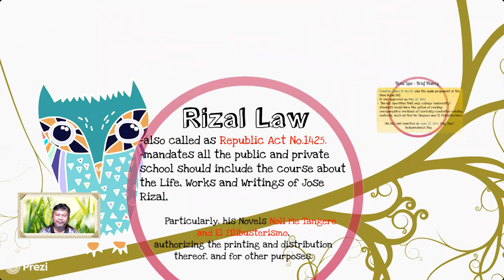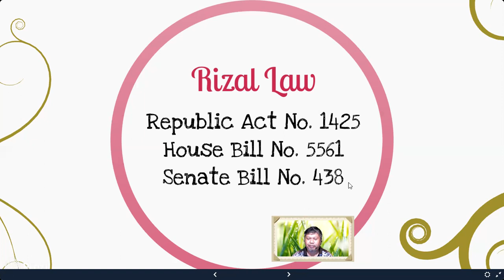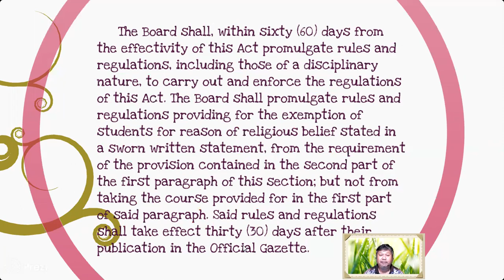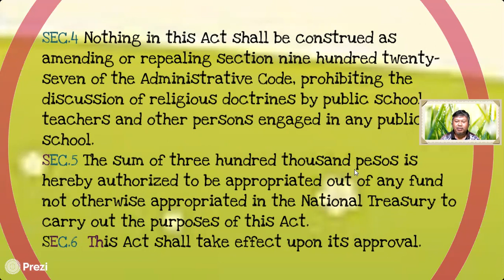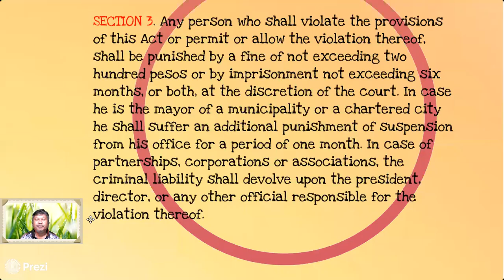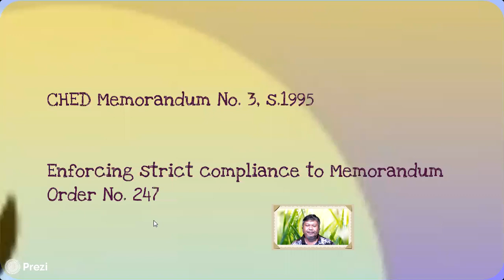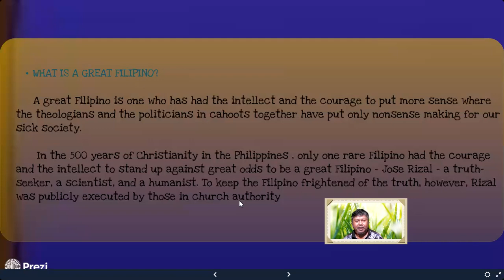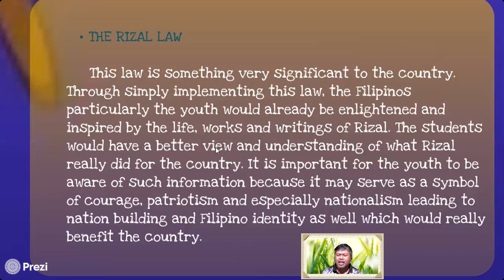Rizal Law 1425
This is a discussion on R.A. 1425 or otherwise known as Rizal Law, other legal bases are also included. This video is for academic purpose only.